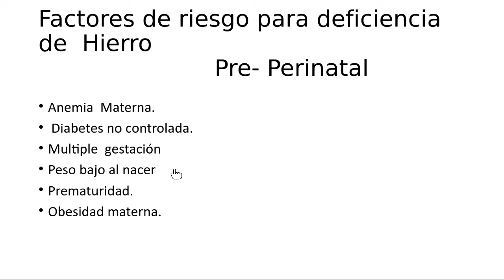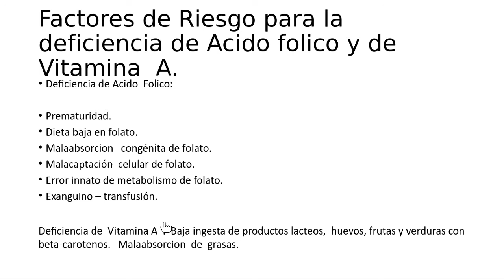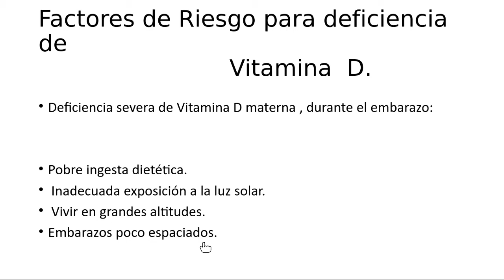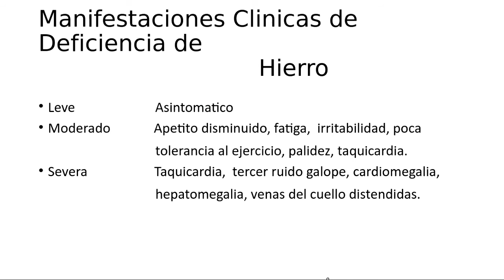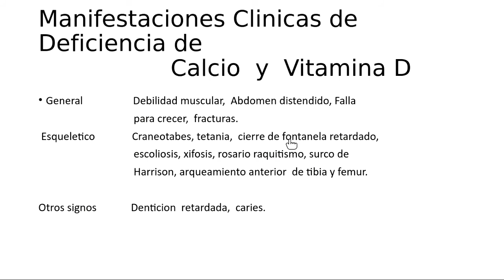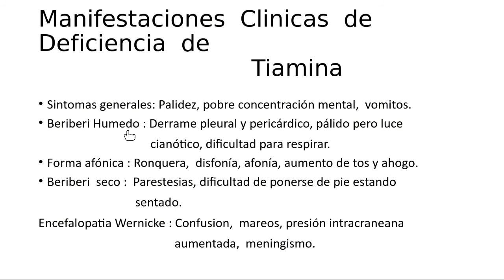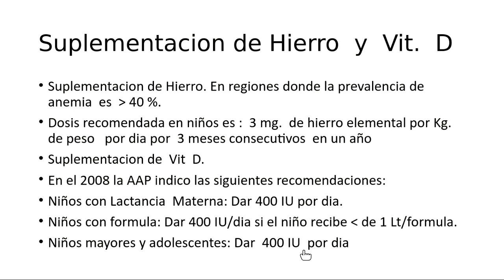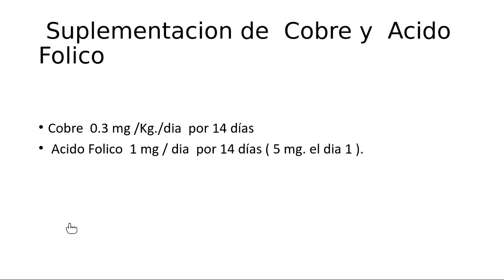Pediatría - Malnutrición por Micronutrientes. Deficiencia de Vitaminas A, D y Zinc 1/1